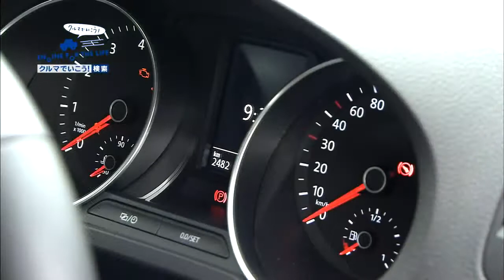#089.クルマでいこう！VW ポロ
岡崎五朗のクルマでいこう！ #⃣089．VW ポロ Ⅼ4 コンフォートライン 新車価格 203.0万円 中古車平均相場価格 108.3万円.

岡崎五朗のクルマでいこう！ ＃116．VW ポロ TSI ハイライン 新車価格 242.0万円 中古車平均相場価格 105.2万円.

毎週日曜日よる１０時（再放送 毎週土曜日午前１１時） 「VW ポロ」 進化を重ねるジャーマンコンパクトの哲学 環境や資源の問題、若者のク.

岡崎五朗のクルマでいこう！ ＃127．ＶＷ クロス ポロ 新車価格 260.0万円 中古車平均相場価格 107.6万円.

今回はフォルクスワーゲン ポロ GTIです。